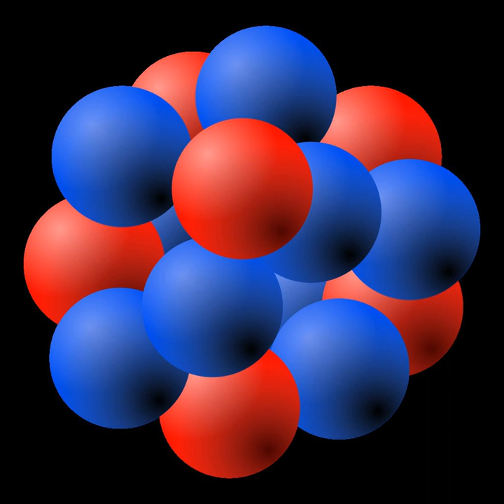Nucleon | Wikipedia audio article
This is an audio version of the Wikipedia Article:
Nucleon

00:01:52 1 Overview
00:02:15 1.1 Properties
00:02:24 1.2 Stability
00:05:13 1.3 Antinucleons
00:05:22 2 Tables of detailed properties
00:06:31 2.1 Nucleons
00:07:12 2.2 Nucleon resonances
00:07:23 3 Quark model classification
00:08:29 4 Models
00:10:43 4.1 Skyrmion models
00:11:42 4.2 MIT bag model
00:12:21 4.3 Chiral bag model
00:13:12 5 See also
00:14:16 6 Further reading
00:15:41 7 Notes
00:15:54 8 References

- Socrates

SUMMARY
In chemistry and physics, a nucleon is either a proton or a neutron, considered in its role as a component of an atomic nucleus. The number of nucleons in a nucleus defines an isotope's mass number (nucleon number).
Until the 1960s, nucleons were thought to be elementary particles, not made up of smaller parts. Now they are known to be composite particles, made of three quarks bound together by the so-called strong interaction. The interaction between two or more nucleons is called internucleon interaction or nuclear force, which is also ultimately caused by the strong interaction. (Before the discovery of quarks, the term "strong interaction" referred to just internucleon interactions.)
Nucleons sit at the boundary where particle physics and nuclear physics overlap. Particle physics, particularly quantum chromodynamics, provides the fundamental equations that explain the properties of quarks and of the strong interaction. These equations explain quantitatively how quarks can bind together into protons and neutrons (and all the other hadrons). However, when multiple nucleons are assembled into an atomic nucleus (nuclide), these fundamental equations become too difficult to solve directly (see lattice QCD). Instead, nuclides are studied within nuclear physics, which studies nucleons and their interactions by approximations and models, such as the nuclear shell model. These models can successfully explain nuclide properties, as for example, whether or not a particular nuclide undergoes radioactive decay.
The proton and neutron are both baryons and both fermions. The proton carries a positive net charge and the neutron carries a zero net charge; the proton's mass is only about 0.13% less than the neutron's. Thus, they can be viewed as two states of the same nucleon, and together form an isospin doublet (I = ​1⁄2). In isospin space, neutrons can be transformed into protons via SU(2) symmetries, and vice versa. These nucleons are acted upon equally by the strong interaction, which is invariant under rotation in isospin space. According to the Noether theorem, isospin is conserved with respect to the strong interaction.